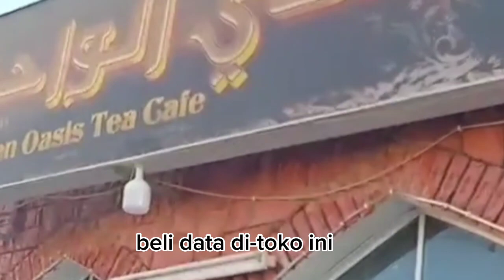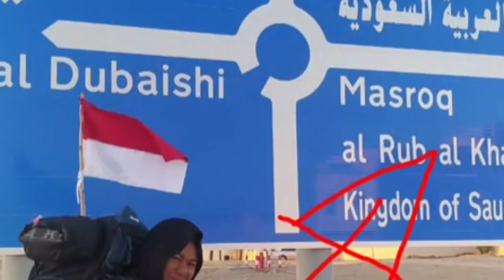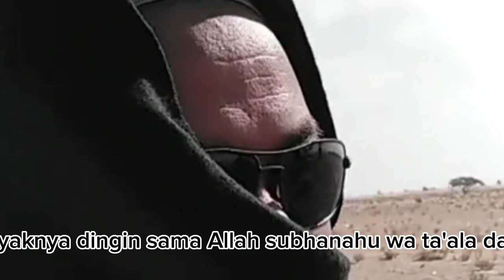Detik detik KANG YUNUS memasuki perbatasan OMAN-SAUDI ARABIA || GOWES NAIK HAJI MALANG-MEKAH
sumber vidio : tiktok yunusabdurrahman3